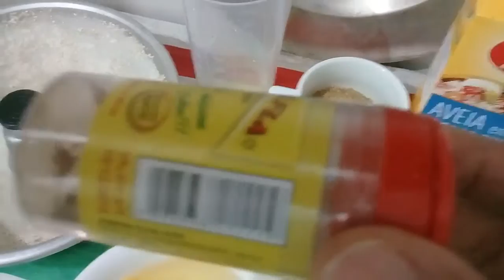Bolo de Banana com aveia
4 ovos grande
1 caixinha de aveia flocos fino  (170gr)
1/3 de óleo ou azeite de oliva
1/2 de xícara de açúcar demorará ou mascavo
4 banana madura
1 colher de chá de canela
1 colher de sopa de fermento
1 forma untada usei óleo e farinha de aveia